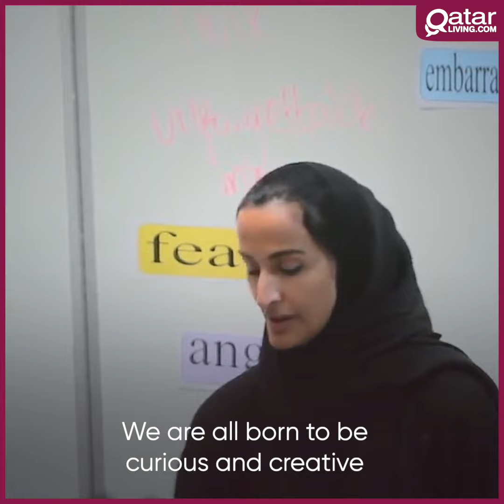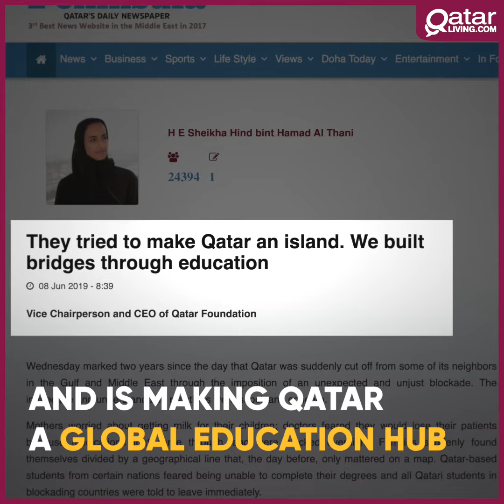H.E. Sheikha Hind Al Thani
This edition of our ProminentPeopleinQatar series features Her Excellency Sheikha Hind bint Hamad Al Thani, a young, dynamic and versatile leader, who has been playing an instrumental role in enhancing the level of education in Qatar.

She is the daughter of the former Amir Sheikh Hamad bin Khalifa Al Thani and the sister of the current Amir HH Sheikh Tamim bin Hamad Al Thani.